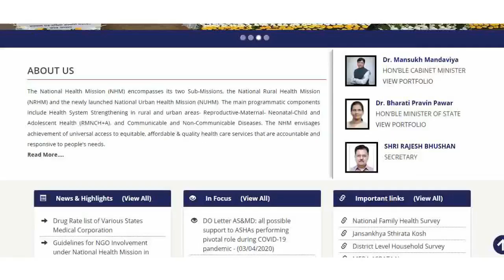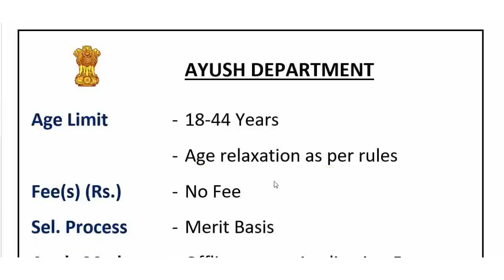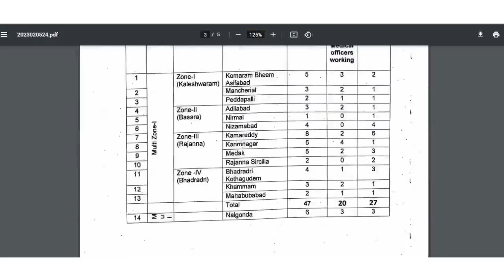AYUSH Department 180 Posts Direct Recruitment 2023 || AYUSH New Vacancies 2023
AYUSH Department Direct Recruitment 2023  AYUSH New Vacancies 2023